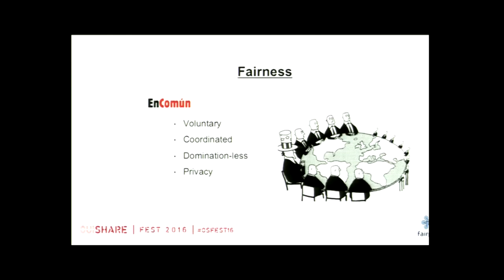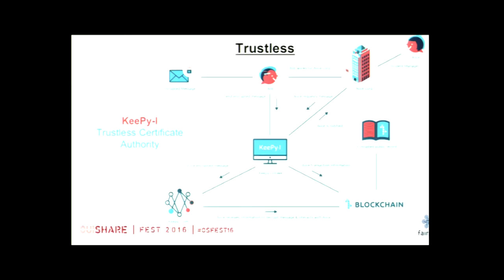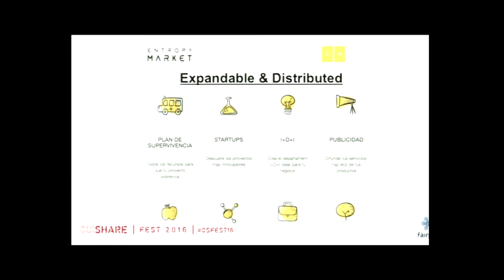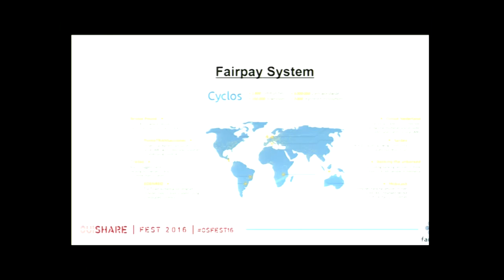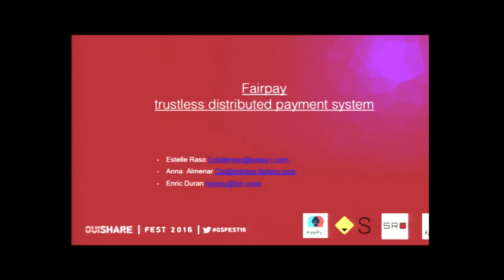Herve Falciani - Fairpay: A Trustless, Distributed Payment System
Each time we pay with a credit card we are charged 3-5 percent. Billions of euros reach hands that shouldn't have this money, governments can't do anything to stop it because of European law, so it is up to us.

This is our chance. If we don't take it over on a community level, it will all stay in the hands of the multinationals.